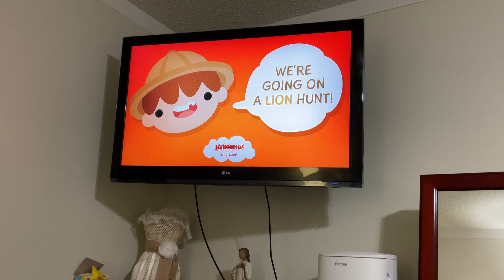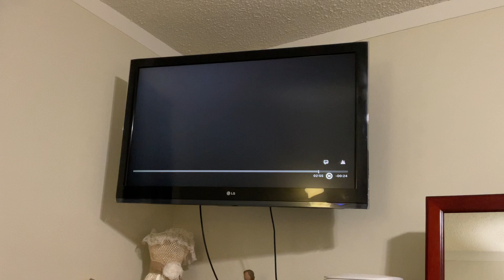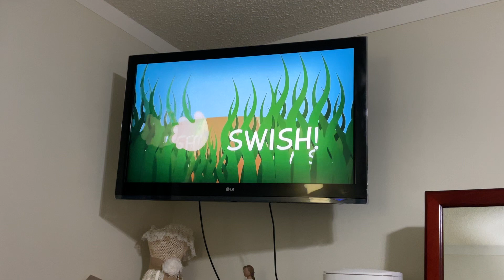Part 4 COLE GOOGOL SPEED